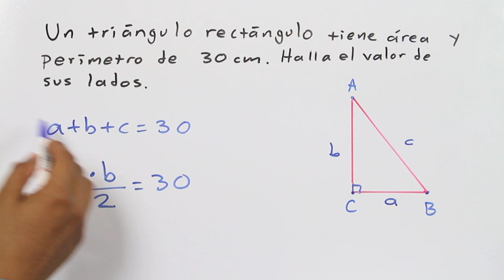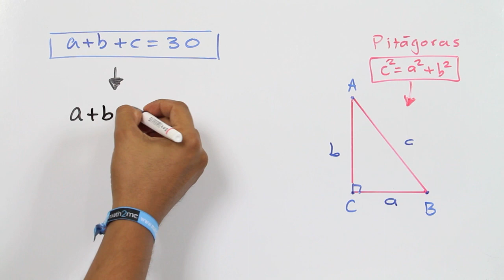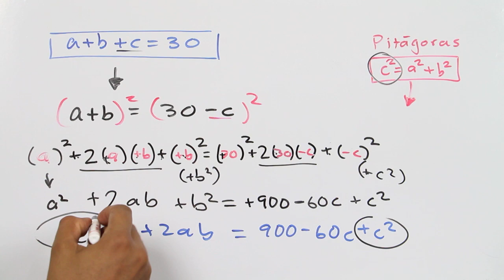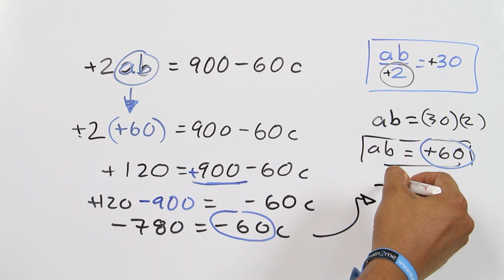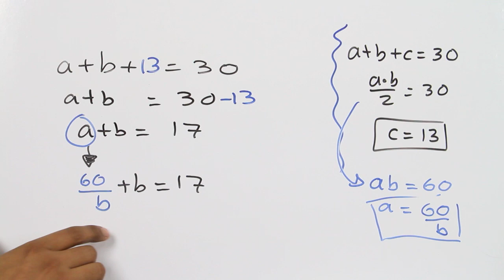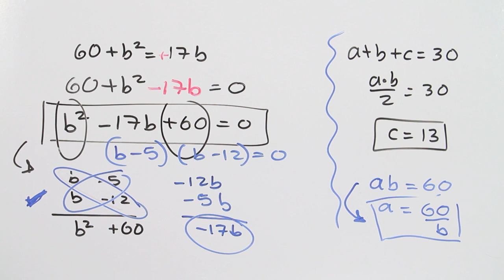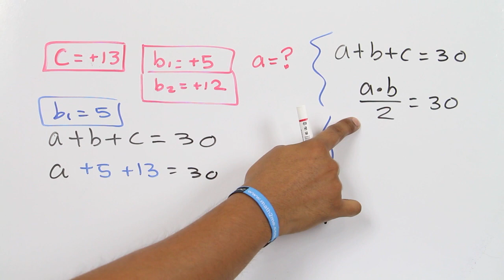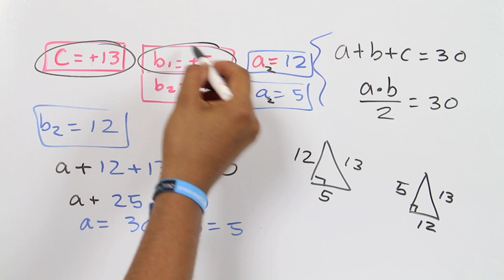Teorema de pitágoras │ difícil 1